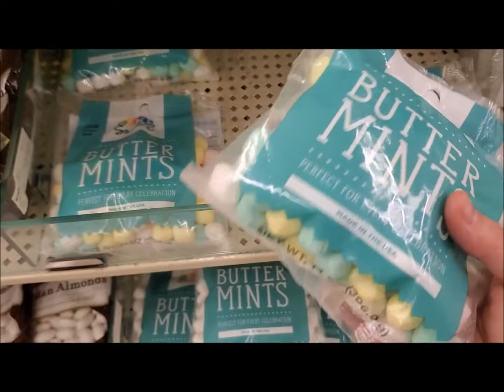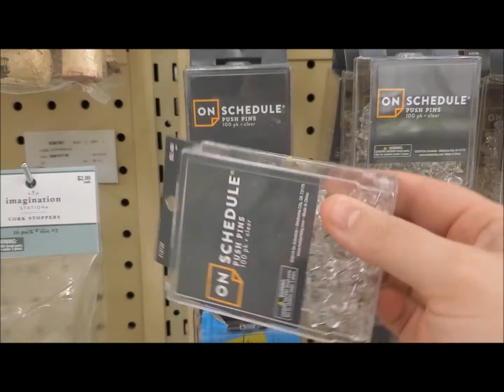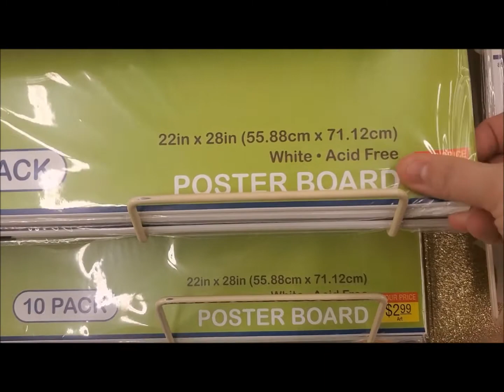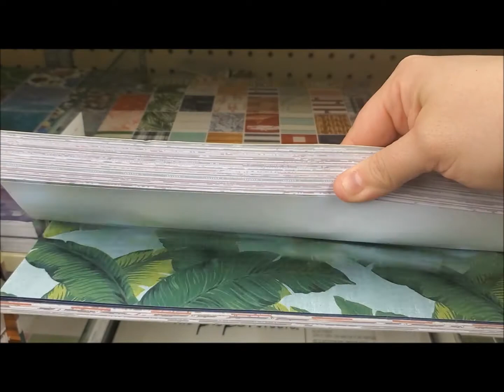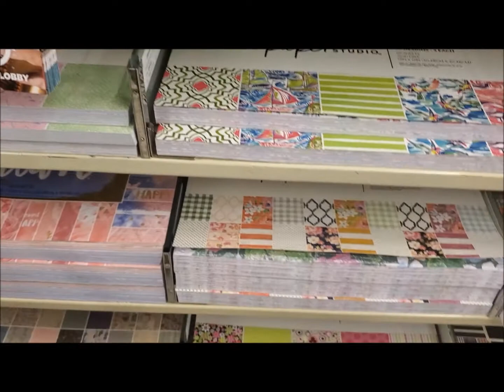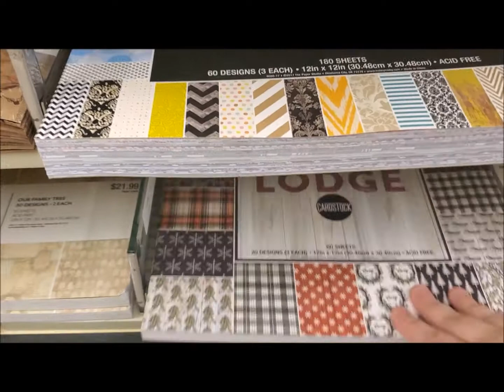Hobby Lobby walk through ASMR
Flowers, wedding, brooches